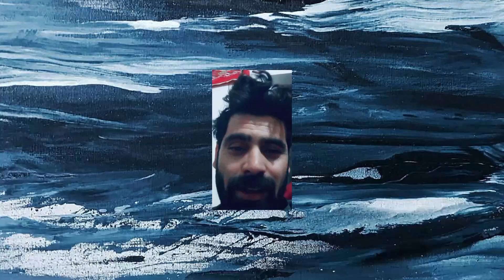Jaan Nisar Drama last Episode review || Hiba Bukhari || Danish Tamoor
In this video, we provide a comprehensive review of the last episode of the popular drama "Jaan Nisar," featuring the talented Hiba Bukhari and Danish Tamoor. Join us as we delve into the key moments, character developments, and the overall impact of the series finale. We will also discuss viewer reactions and the themes that resonated throughout the show. Don't miss this insightful analysis of a drama that has captured the hearts of many.

Crock Pot